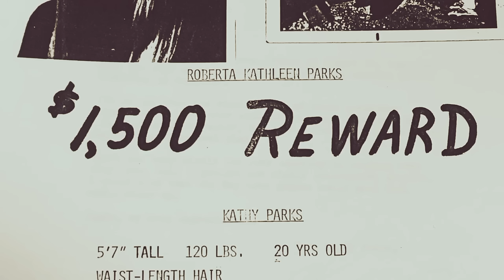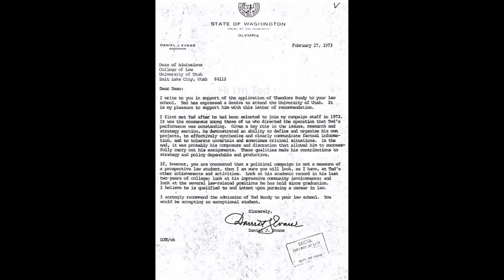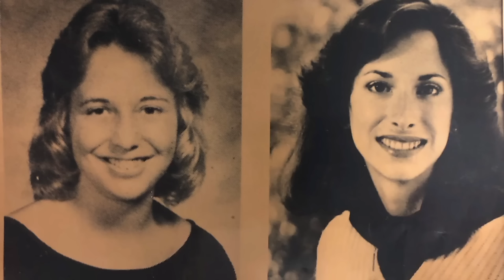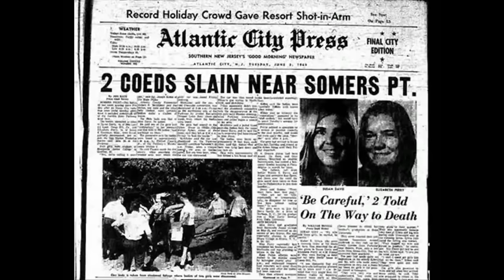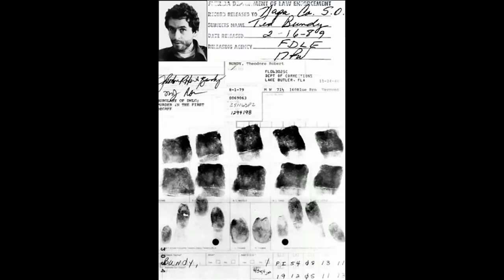Ted Bundy - The FACE of EVIL : (American SERIAL KILLER)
Ted Bundy  was an American SERIAL KILLER who kidnapped, raped and murdered dozens of young women and girls during the 1970s and possibly earlier. After more than a decade of denials, he confessed to 30 murders committed in seven states between 1974 and 1978. His true victim total is unknown.
He often employed charm to disguise his murderous intent when kidnapping victims, and extended this tactic vis-à-vis law enforcement, the media and the criminal justice system to maintain his claims of innocence. His usual technique involved approaching a female in public and luring her to a vehicle parked in a more secluded area, at which point she would be beaten unconscious, restrained with handcuffs and taken elsewhere to be sexually assaulted and killed.

Sources: Wikipedia
                Confessions of a killer